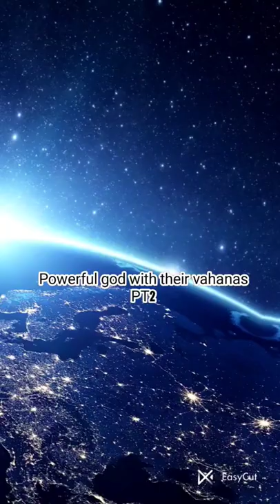Powerful gods with their vahanas PT2#god